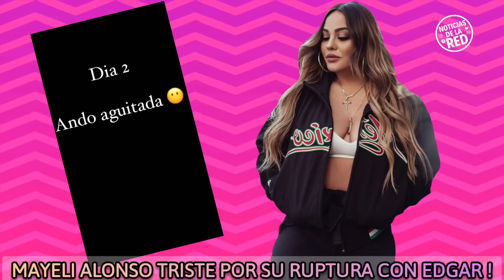MAYELI ESTÁ TRISTE POR HABER TERMINADO CON EDGAR.NOTICIAS DE LA RED.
MAYELI ALONSO ASEGURA QUE AUNQUE ES DIFICIL CREER EN LOS HOMBRES A ELLA LE GUSTA SENTIRSE ENAMORADA.